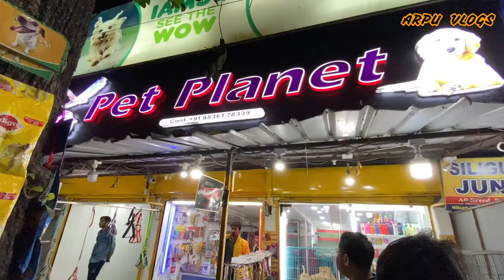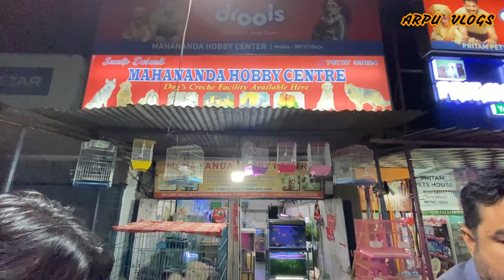Petshops in Siliguri || Exploring Siliguri"s Cheapest pet market